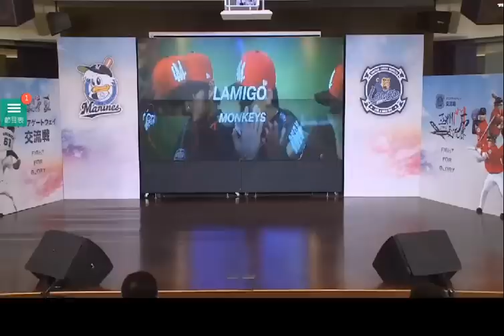2015 08 24亞洲門戶交流戰 Lamigo Monkeys vs Chiba Lotte Marines 賽事記者會